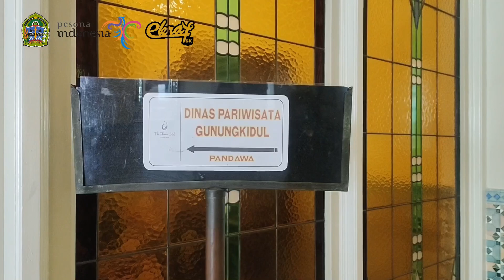Pelatihan Dana Alokasi Khusus Non Fisik Peningkatan Inovasi Dan Higientias Sajian Kuliner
Pelatihan dilaksanakan pada 21 - 23 Agustus 2023 diikuti oleh 40 Peserta Pengelola Usaha Kuliner.